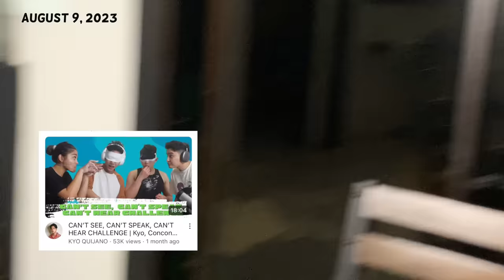BDAY VLOG W/ TEAM ZEBBY (NO EDIT)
INTRO:
Arranged by:
CONFLIX PRODUCTION
Cinematography by: Melvin Robles